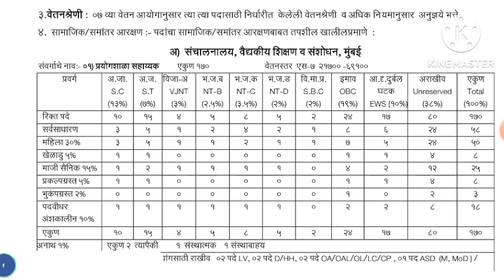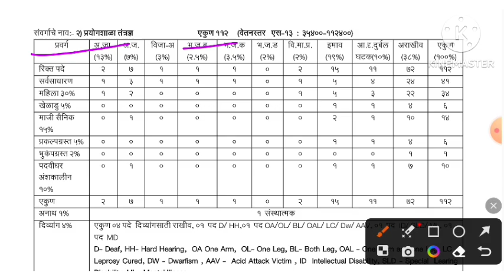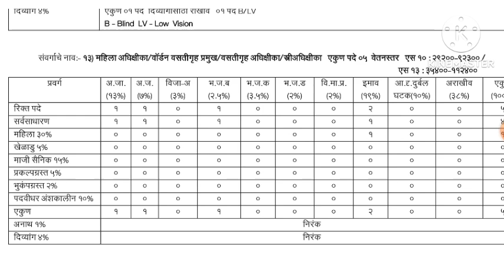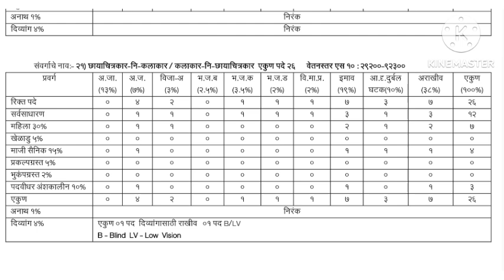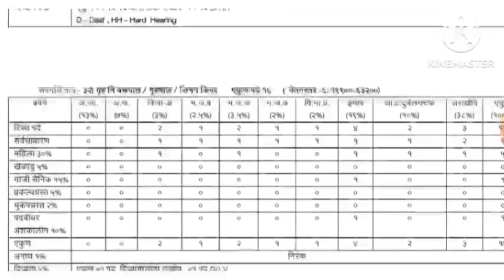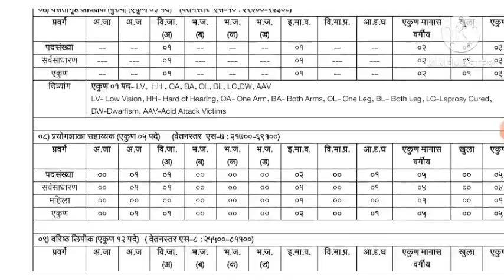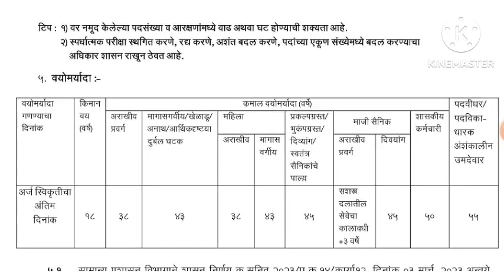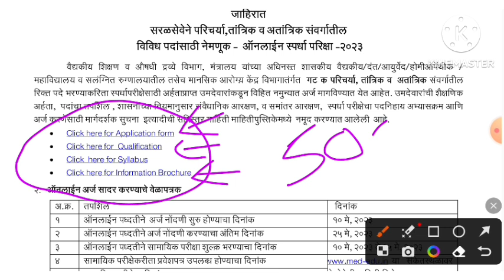वैद्यकीय शिक्षण विभाग भरती 2023 🎊🎉| 5155 पदे 🤗 | 𝘿𝙈𝙀𝙍 𝙈𝙚𝙙𝙞𝙘𝙖𝙡 𝙑𝙖𝙣𝙘𝙖𝙮 | 𝘼𝙧𝙤𝙜𝙮𝙖 𝙑𝙞𝙗𝙝𝙖𝙜 𝘽𝙝𝙖𝙧𝙩𝙞 2023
✮:▹◃:✮.❃✧･ﾟ: *✧･ﾟ:**＊✿❀❀✿＊*

नमस्कार विद्यार्थी मित्रांनो स्वागत आहे आपले आपल्या Mpsc Katta Nanded या YouTube चॅनेल वर.
आज मी तुमच्यासाठी नवीन अपडेट घेऊन आलो आहे.आजची अपडेट आहे.आरोग्य विभाग भरती 2023 .त्याबद्दल व्हिडिओ मध्ये माहिती दिली आहे. तर सर्वांना विनंती लाईक करा, शेअर करा, सबस्काईब करा.

🔥 𝙁𝙤𝙡𝙡𝙤𝙬 𝙈𝙚🔥

💥𝙎𝙚𝙖𝙧𝙘𝙝𝙞𝙣𝙜 𝙆𝙚𝙮𝙬𝙤𝙧𝙙𝙨 :-

𝙏𝙝𝙖𝙣𝙠𝙨 & 𝙍𝙚𝙜𝙖𝙧𝙙𝙨

𝙏𝙚𝙖𝙢 𝙢𝙥𝙨𝙘𝙠𝙖𝙩𝙩𝙖𝙣𝙖𝙣𝙙𝙚𝙙